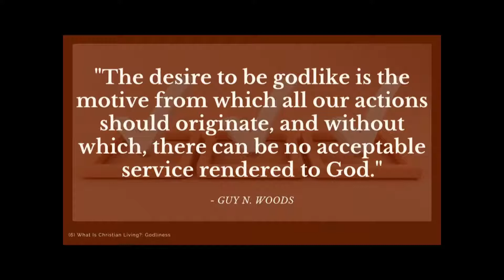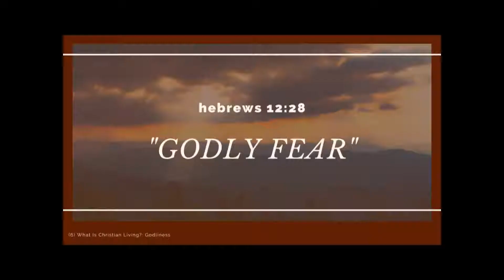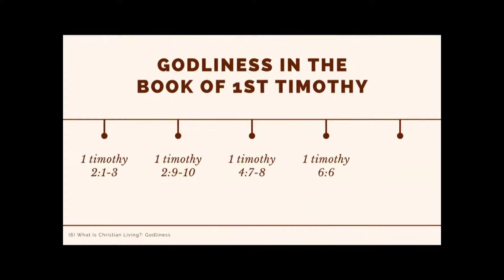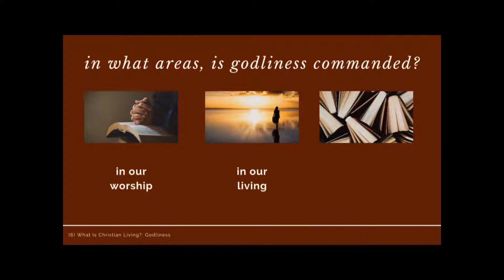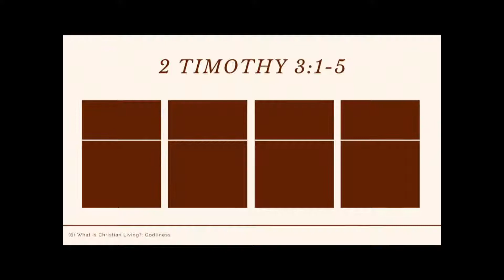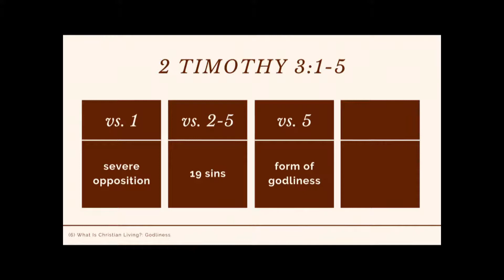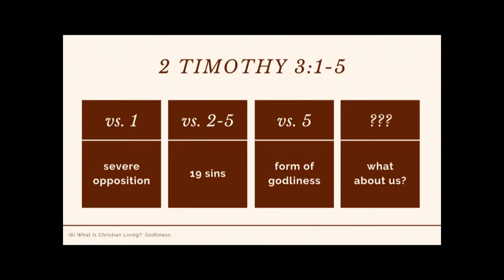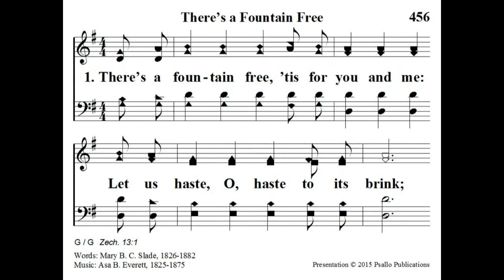Jan. 2, 2022 Caleb Rutherford, What is Christian Living-Godliness, Sunday PM Worship